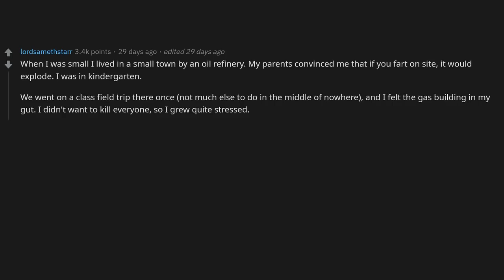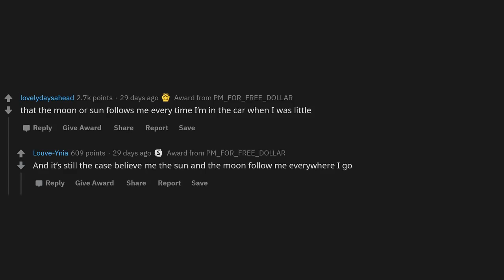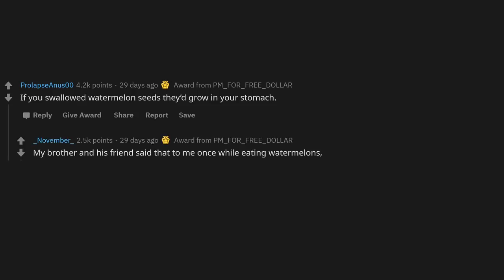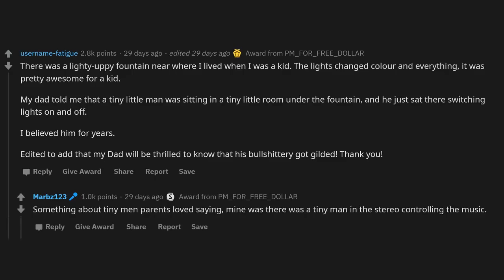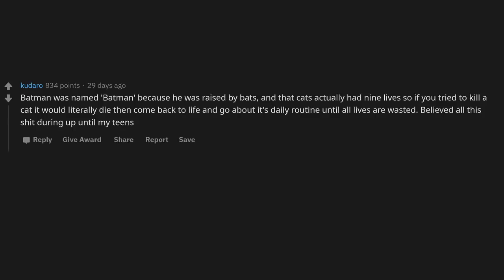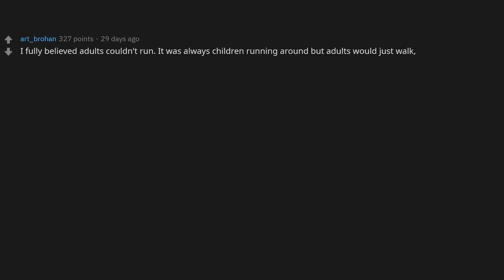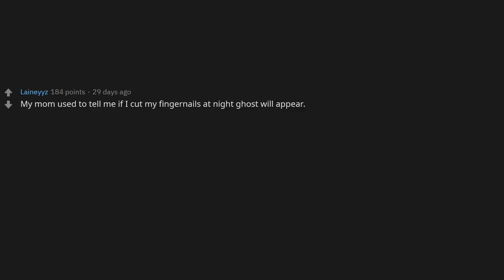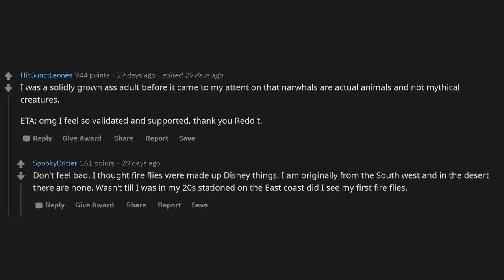Yes, I Believed In This.. (r/Askreddit)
What's the dumbest thing you have ever believed?